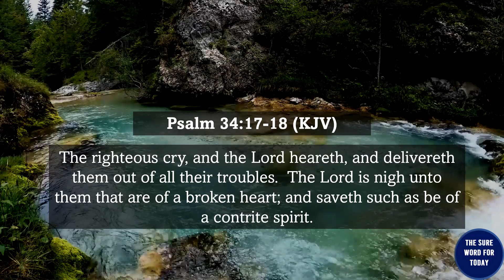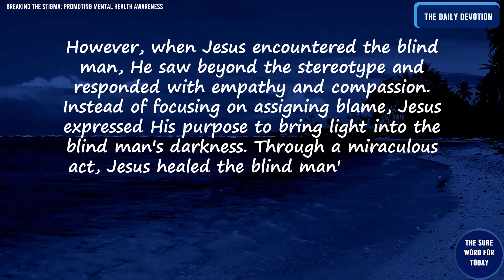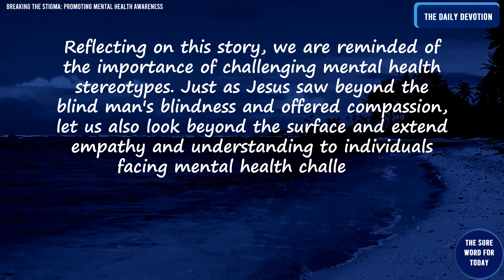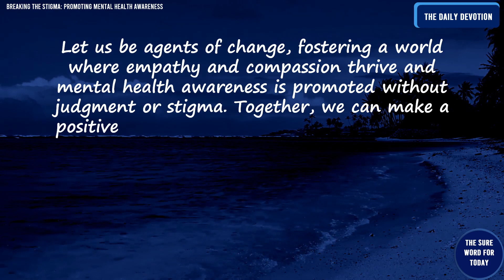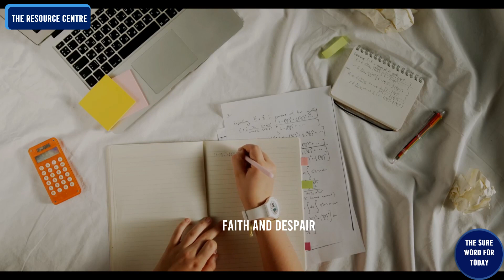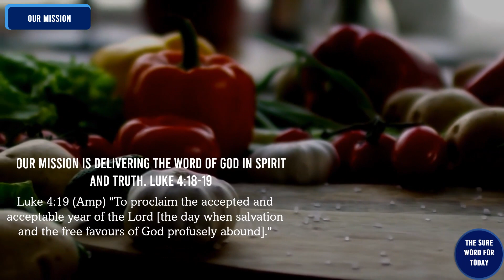Breaking the Stigma: Promoting Mental Health Awareness |Part 2 of 7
The understanding of mental health has evolved, both in biblical times and in our present day. We can draw valuable insights from various Bible stories to address the common misconceptions and educate about the true nature of mental health.

Chapters
00:00  - Intro
00:15  - The Universal Greetings
00:40  - The Affirmation
00:56  - The Sure Word for Today's Title
01:11 - The Key Bible Verse
01:54  - The Sure Word for Today's Narration
04:45 - The Sure Word for Today's Resource Centre
09:47 - Our Mission
10:45 - Message from Jefferson